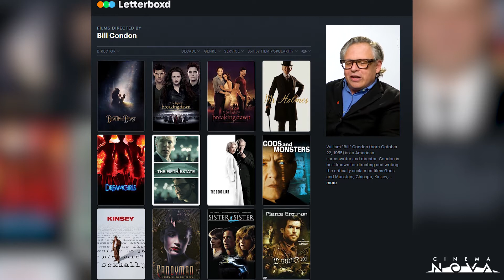David Stratton Recommends - THE GOOD LIAR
"There's a great deal to enjoy" in THE GOOD LIAR with Helen Mirren and Ian McKellen "on top form with never a dull moment"!
 - David Stratton

Career con artist Roy Courtnay can hardly believe his luck when he meets well-to-do widow Betty McLeish online. As Betty opens her life and home to him, Roy is surprised to find himself caring about her, turning what should be a cut-and-dry swindle into the most treacherous tightrope walk of his life.

THE GOOD LIAR is now screening at Cinema Nova